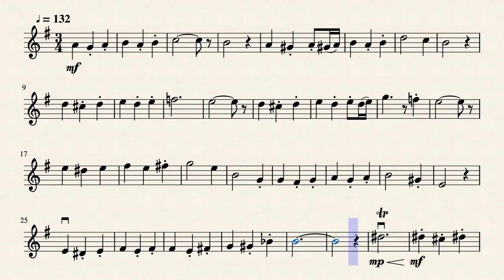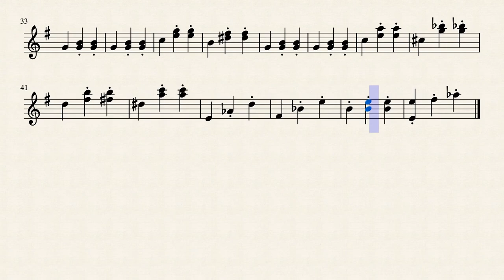Accordion Brumm (Hollow Knight: Gods & Nightmares) - Violin Solo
My solo violin arrangement of the musical piece by Christopher Larkin "Accordion Brumm" from Hollow Knight: Gods & Nightmares.